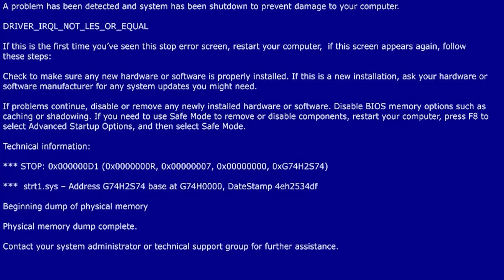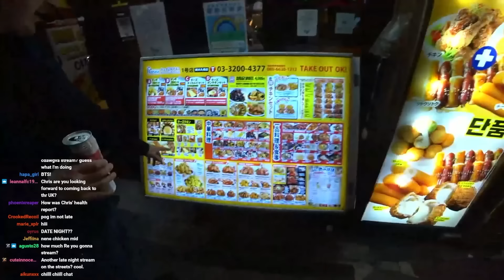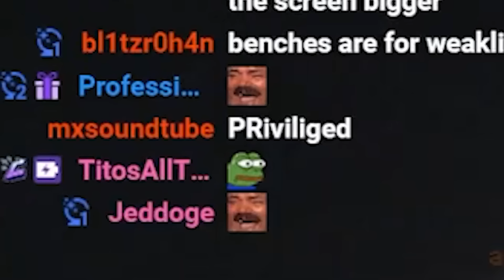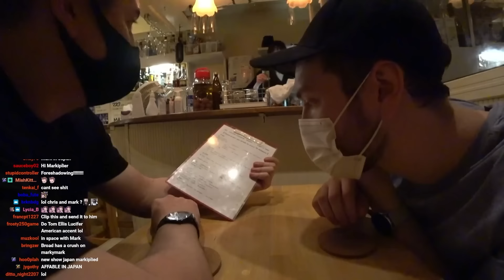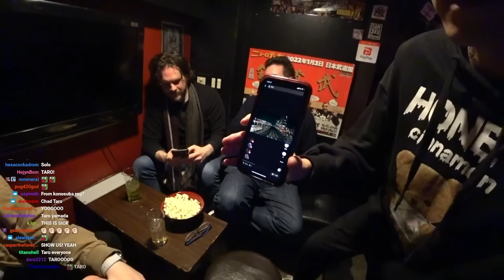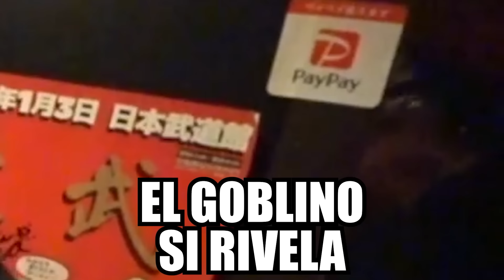Connor and Chris Visit Bars in Tokyo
Connor and Chris go exploring Tokyo and the nightlife, visiting multiple bars. In the middle, they're joined by Peter, an ex-Japanese teacher who turns out to be the life of the party amongst the jaded British fellas.